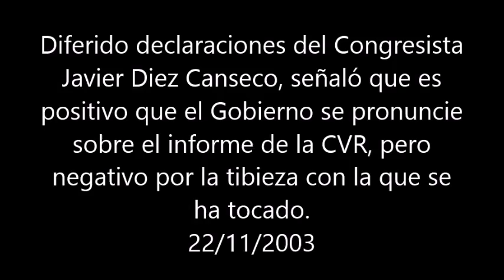Diferido. Declaraciones del congresista, Javier Diez Canseco, señaló que es positivo que el Gobierno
Monitoreo televisivo
LUM - Centro de Documentación e Investigación